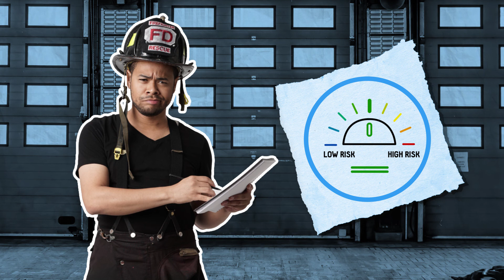Risk not Chance, First Responders Risk Awareness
First responders have a unique role and perspective when dealing with safety at industrial sites. While this video is largely aimed at first responders, it’s a great way for chemical engineers to understand their role and perspective when dealing with industrial facilities. Understand what they require and why, and learn how their emergency response plan prioritizes to manage risk for them, the surrounding community, and those at the facility.

This video is part of the Risk Not Chance project, which was designed to increase risk awareness, and improve the understanding of risk and choice for first responders. The project aims to increase the understanding of how risk plays a role in our everyday lives, how it can be misunderstood and how we use it to make decisions.  These videos help the end user recognize we encounter risk every day, and we mitigate this risk by introducing barriers.

Thank you to the United Engineering Foundation for supporting the creation of these videos. Without their support, these videos would have never been possible. for more information about this project and others.